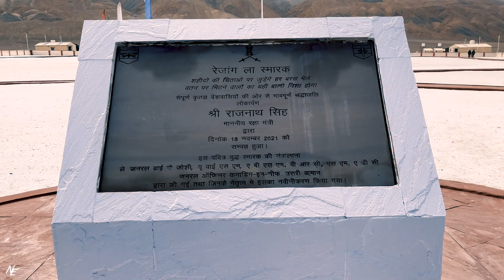PANGONG TO HANLE I DANGEROUS WATER CROSSINGS I EP - 9 KOLKATA TO LADAKH I MARUTI SPRESSO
Hello,
here is my 9th vlog from our journey, we travel PANGONG to HANLE

WAY TO PANGONG I STUCK AT WATER CROSSING EP - 8 I KOLKATA TO LADAKH I ROAD TRIP I MARUTI SPRESSO